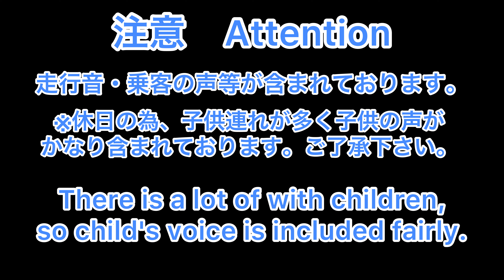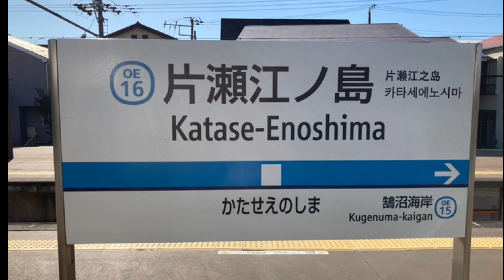【4k/60fps】小田急線 快速急行 新宿発〜片瀬江ノ島 行き 前面展望 Odakyu Line Rapid express Shinjyuku Sta.〜Katase-Enoshima Sta.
ご閲覧ありがとうございます。小田急線 快速急行　新宿〜片瀬江ノ島間の前面展望となっております。投稿者は、一切話しておりませんが、休日ともありまして乗客の話し声等がかなり含まれております。ご了承下さい。

当チャンネルは不定期ですが、旅の動画や鉄道の動画を投稿しております。
動画作成は、初心者な為見づらい場面があると思われます。ご了承下さい。

Twitterもやってます。こちらも良かったらフォロー宜しくお願いします。

Although this channel is irregular, we post videos of our trip and railway.
As I'm a beginner, I think it's hard to see some scenes.Thank you for your understanding.
If you don't mind, please register for the channel.